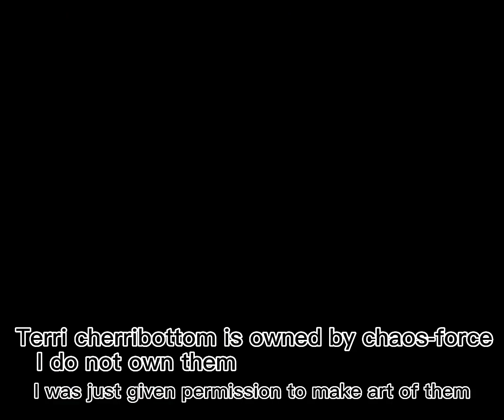Berri Terri cherri